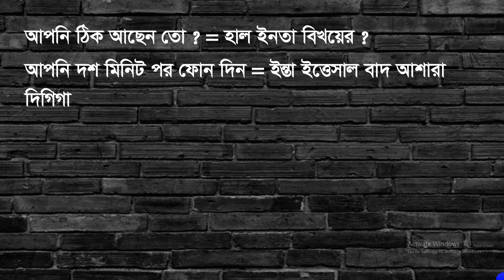আরবি ভাষা শিখার সবচেয়ে শর্টকাট পদ্ধতি, আরবি ভাষা শিখুন আর আয় করুন লাখ লাখ টাকা,Learn Arabic Language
পৃথিবীর সবচেয়ে সহজ নিয়েমে আরবি ভাষা শিখতে আমার চ্যানেলটি সাবসক্রাইব করে রাখুন। নিয়মিত ভিডিও দেওয়া হচ্ছে। আশা করি অল্প সময়ে আরবি ভাষা শিখতে পারবেন। ধন্যবাদ।

learn arabic,
arabic learn,
arabic learning,
arabic dialogue,
arabic daily use dialogue,
arabic dialogue in bangla,
arabic phrases,
arabic vocabulary,
how to speak in arabic,
easy technique to learn arabic,
arabic conversation,
arabic and english language,